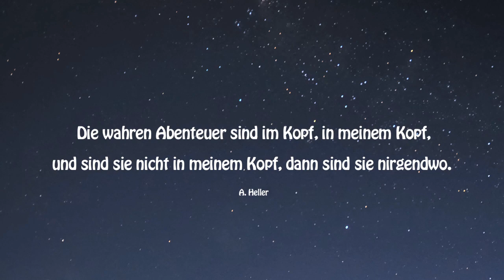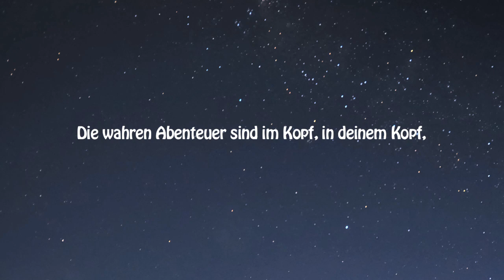Oachale fan Toule - Jessas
Zseascht do Text, donna do Donk:

Jessas (fan Oachale fan Toule)

Wos hott sich öppa do Jessas sebm gidenkt bol -- bol ihn `s Moidile kep hot, in den Küistoll
Wos hott sich öppa do Jessas sebm gidenkt bol -- bol ihn `s Moidile kep hot, wou binni denn dou?

Vielleicht hotta sich gidenkt, dou wou i wohn, gib i in di Sochn vöüsichtsholbo amo an Nom
Des Viech dou entn frißt und hott nie ginüi, und weil's nett wuadid hoaßwos Küi
Wos hott...

Den mit di Höüong donebint hoaßwo Stio, und des wos do Seppl grött sauft,se hoaßwo Bio
Di Gschepfo mit di Wischilan hoaßwo Mandlan -  und di weißn Beißalan hoaßwo Zandlan.
Wos hott...

Vielleicht hotta sich gidenkt: dou isch recht fei - Die Milchbar isch öffe - a wuachis Leggo in Hei...
I brauch net afs Laabl, zin sebm honni di Windl -- und wea ban Guggile-Wattn deitit, do se tüt schwindl
Wos hott..

An Luggnbeitl hoaßwo den, dea wos lieg, und bols di Leit net dogschoffn, na hoaßwos Krieg
Dei gschmeidign Viechlan dou entn hoaßwo Kotzn, und wenn di Velko net fölgn, na hoaßwose Frotzn
Wos hott...

Vielleicht hotta sich gidenkt: Oschpile muggn! Wenn i dou net gääng, na tüt mi niemand huppm
Is Öbotoal fa di Weibo hoaßwo Blusn, und wou i grött züichnlig -- se hoaßwo Busn.
Wos hott sich...

• In Medus Lex fos Stichwöüscht (in daaain Summo, sebm in hintoschtn Ultn)
• In Manni fo di Giduld mitn Oacha, fos Film, fon Schnitt, fo di green box und fos nouchgebm ;-)
• In Krippenmuseum Maranatha in Luchta fo di zwoa Stunn aloane (Paul und Traudi)
• In Gollhaus Markus fo di Hitze
• Do H.abibi fo di Supervision (gimoat isch u.a. do Lendnschuschz fan Hermann)
• In Michelangelo, in Raffael, G N R, in Redentor, Camp Nou, in di Jünger, in Popst Johannes Paul II, in Rundgemälde, acdc, in Merson, do Petra, in Edvard Munch, in Botticelli, und in Andre Heller
• Und a gonz gröeßo Donk an di Bildo, dei wos I noch beschtn Wissn und Gewissn als creative commons fan Netz heginumm hon. Und asöü aswi des toalt, toal i dei Bildo a. (Di Quell brauch i net ohgebm, des meg la af wikipedia und wikicommons schaugn).

Jessas, Maria und Josef!

Ratatöskr